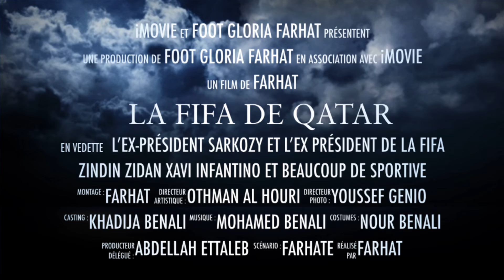LA FIFA DE QATAR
Correction